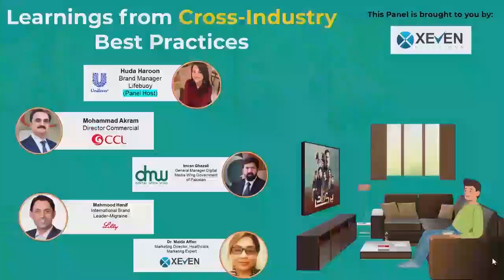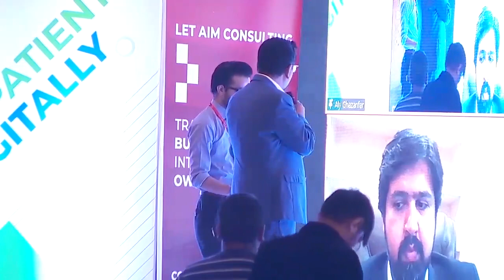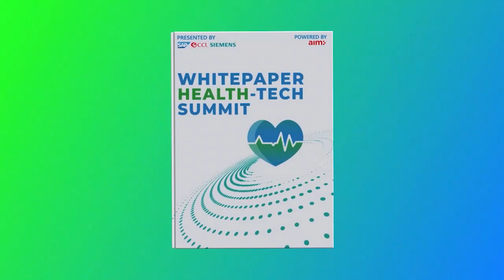HTS | 9th Panel | Cross-Industry Learnings for Healthcare Industry | Powered by AIM Consulting